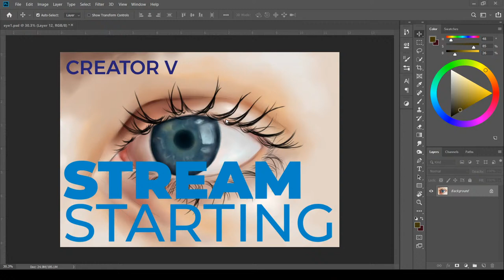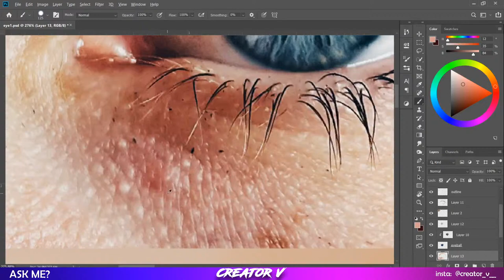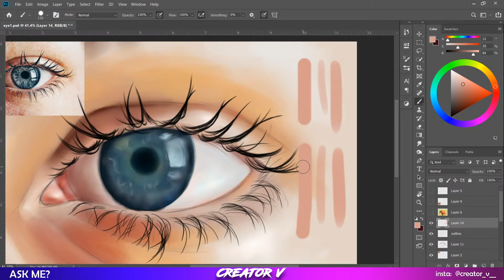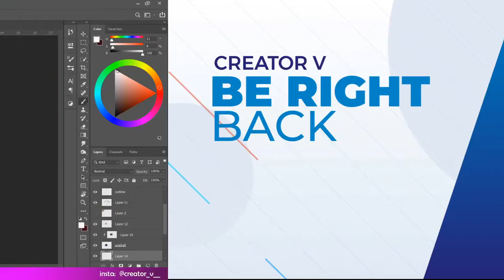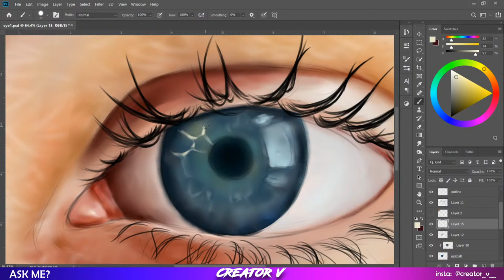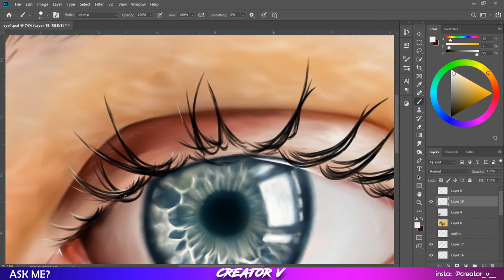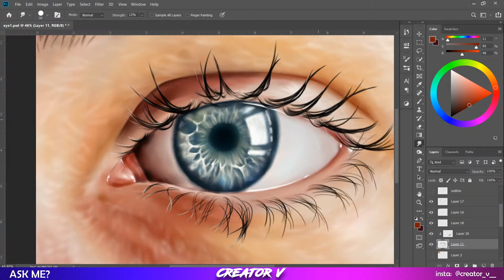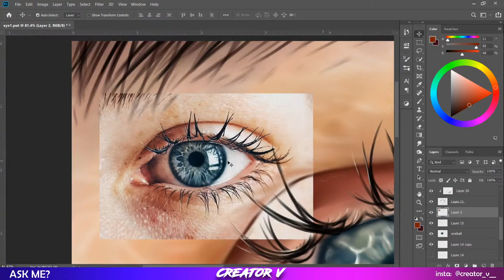DIGITAL PAINTING LIVE STREAM || Realistic EYE || CREATOR V LIVE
Realistic EYE painting Live Stream

Digital Art Live Stream !
If you are interested ask me questions in the comment section.